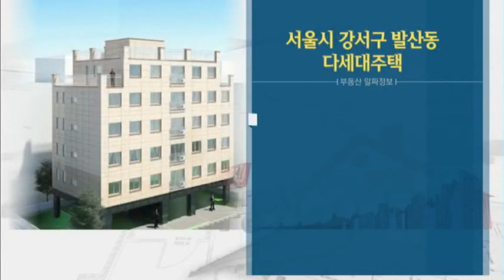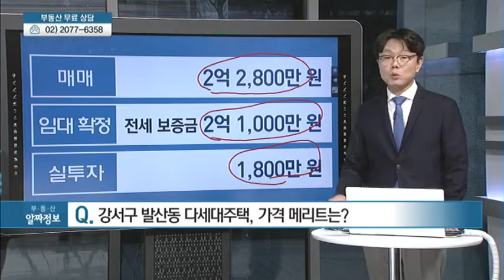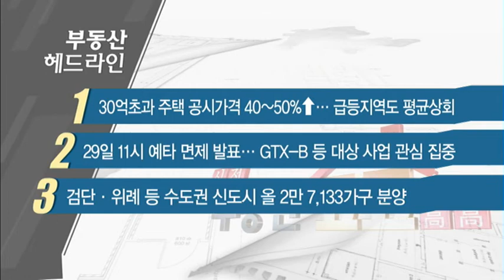서울시 강서구 발산동 다세대주택 - 한승엽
01/28 실전 부동산 '고고'